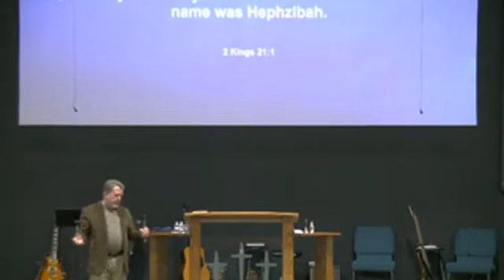(Part 2) Early Service Pastor Richard Washuk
03-04-20 (Part 2) Mt. Vale COG Wednesday Night Service